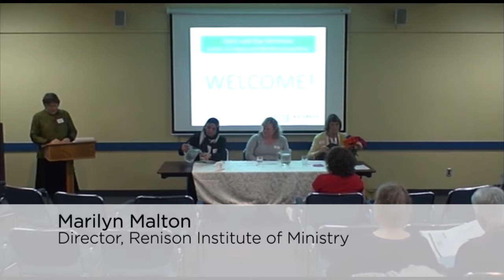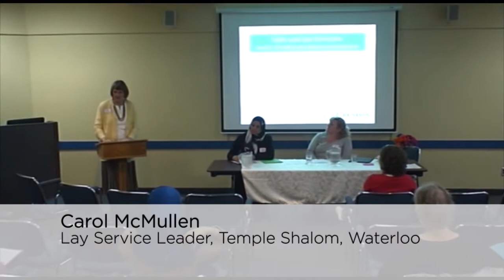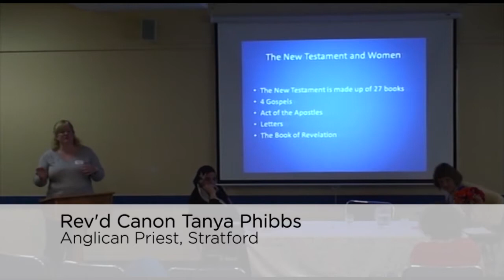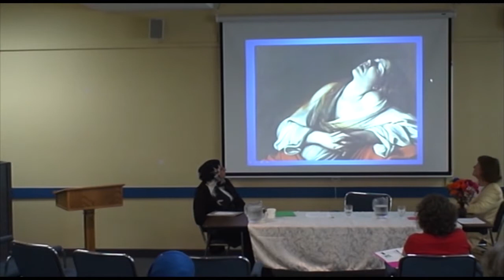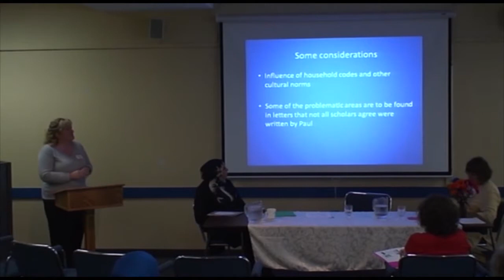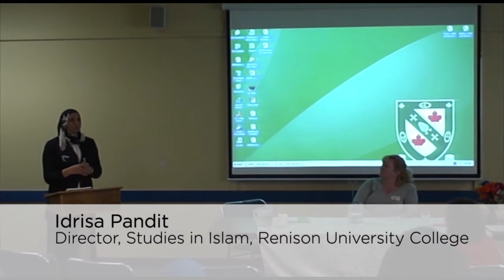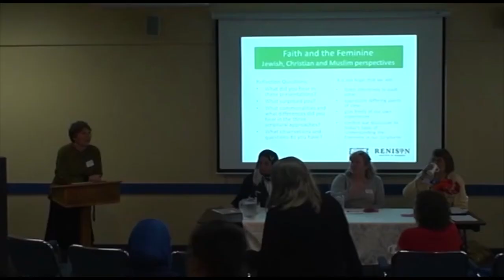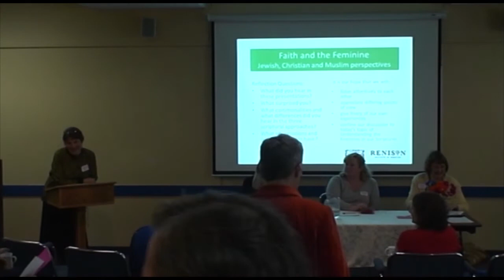Faith and feminine (part one)